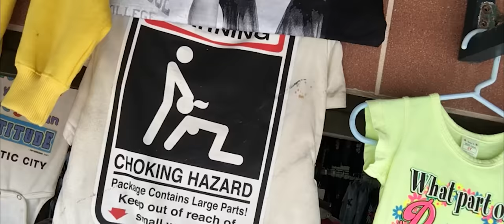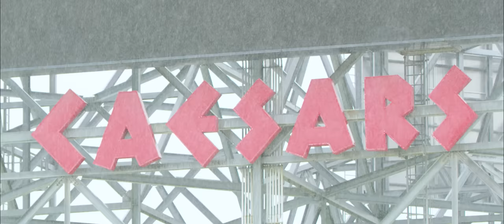Guys Day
A short film about two smart boys getting screwed up in Atlantic City

Shot by Whit Conway and Marty Schousboe

Produced by Jon Benson

Edited by Whit Conway

Written and Preformed by Carmen Christopher & Conner O'Malley